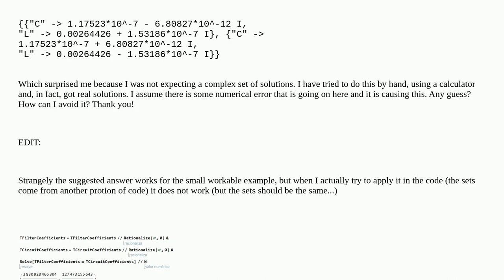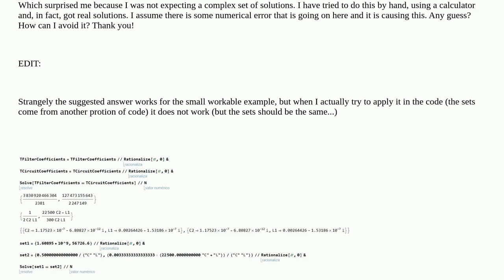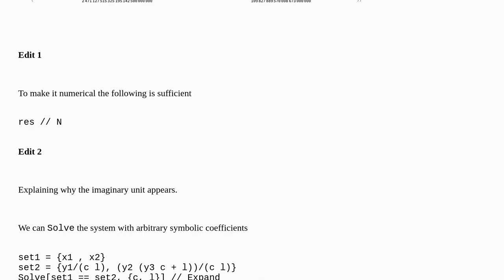What numerical error is Mathematica doing here and how can I avoid it?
A special thanks goes out to the community

  equation-solving numerical-value